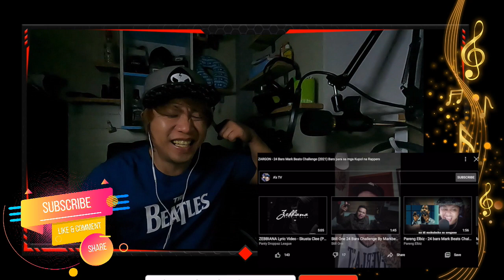90’s KID ReActs to | 24 Bars Mark Beats Challenge (2021) (OFFICIAL AUDIO) | Compilation Part 1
MARAMING MARAMING SALAMAT sa INYO! First GOAL COMPLETED! Road to 5K na po tayo. yan ay dahil lahat sa INYO! Tanggapin po ninyo ang aking taos pusong PASASALAMAT! Mabuhay po tayong lahat.